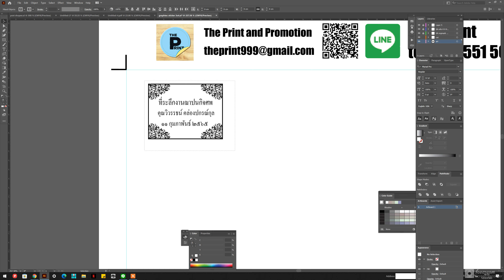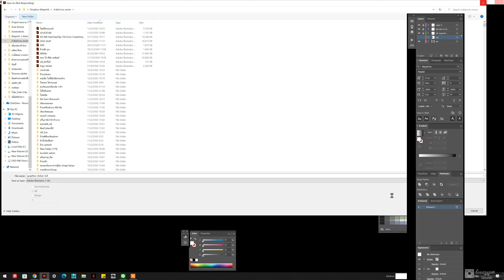วิธีจัดเเบบ เลเเบบ เพือ เตรียมตัด สติกเกอร์ งานศพ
ีีรับทำสติกเกอร์งานศพ